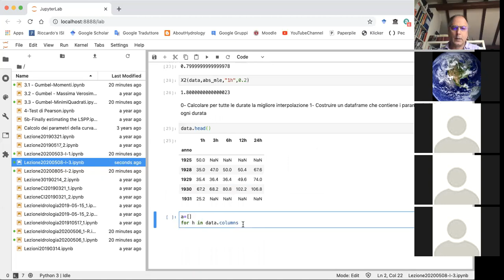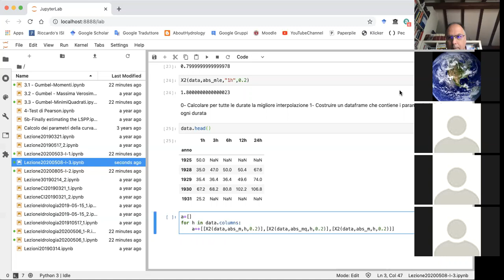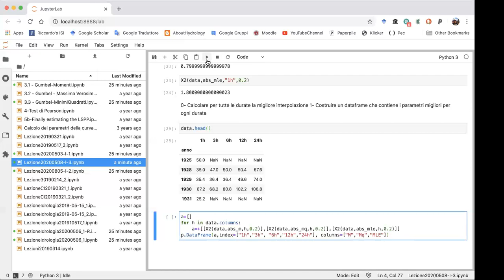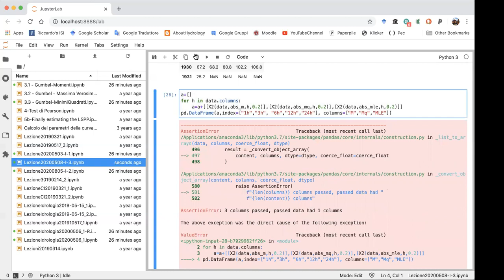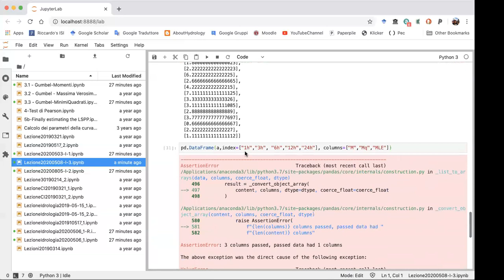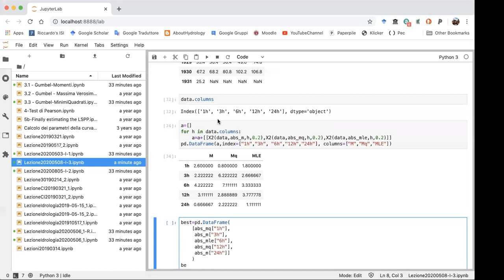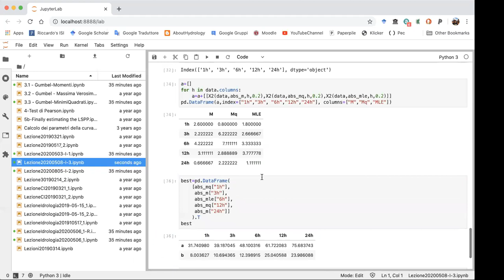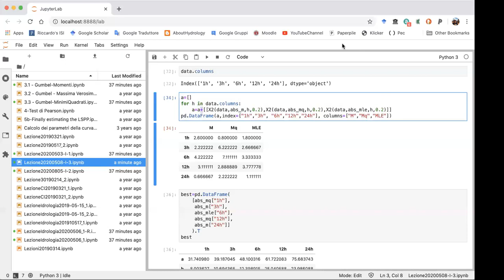Test di Pearson - Parte 2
Termino la descrizione del Test di Pearson calcolato passo passo con Python